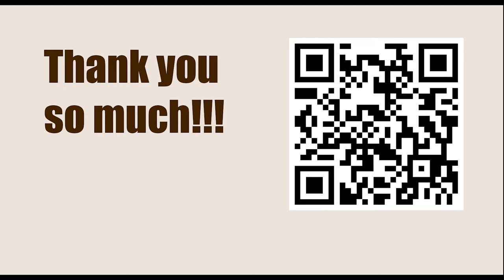Chessable Masters Play-In - Round: 4 || Dommaraju Gukesh vs Sandro Mareco - March 13, 2023